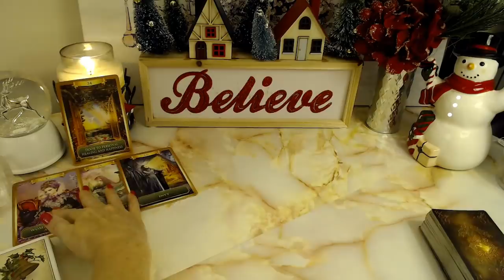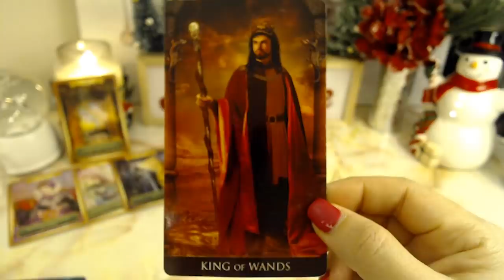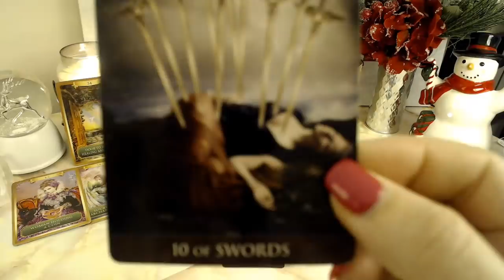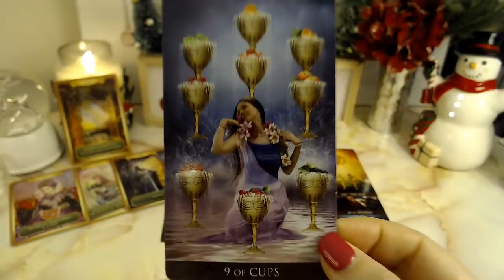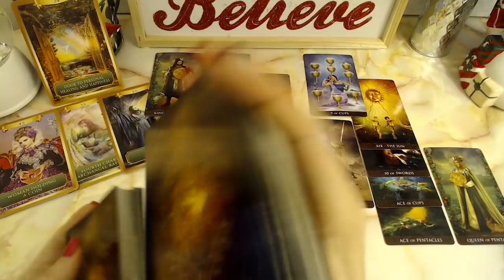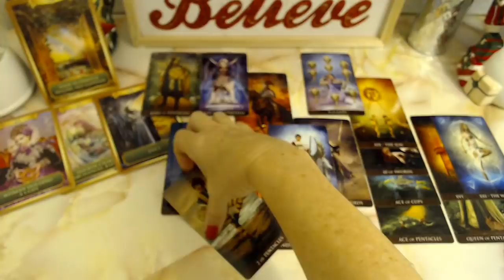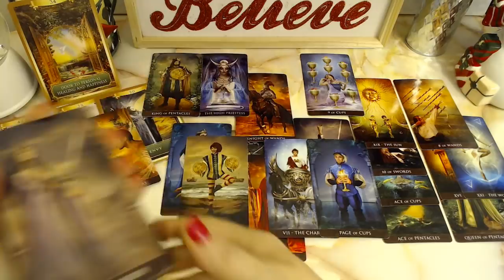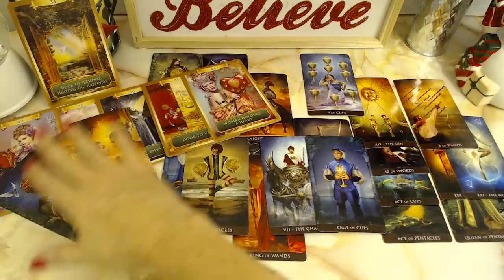ARIES - your wish is fulfilled today